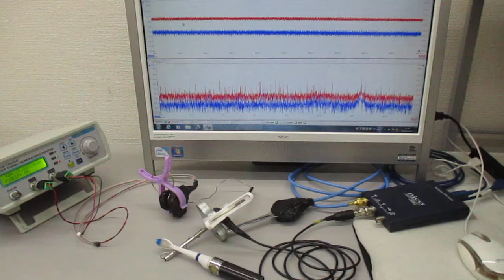オリジナル超音波実験（メガヘルツの超音波発振制御） ultrasonic-labo